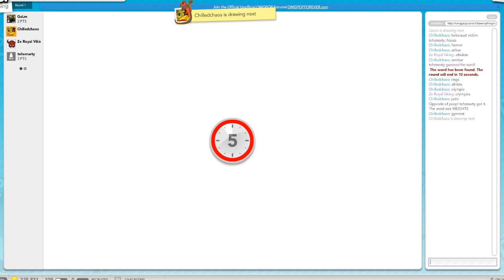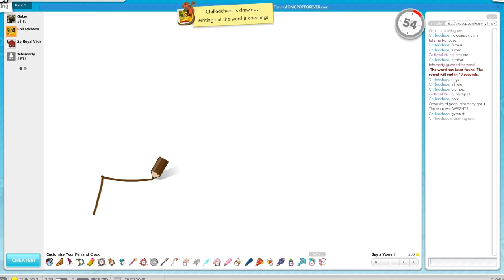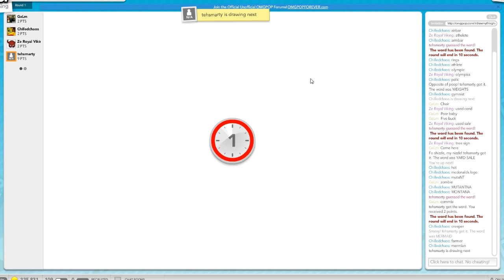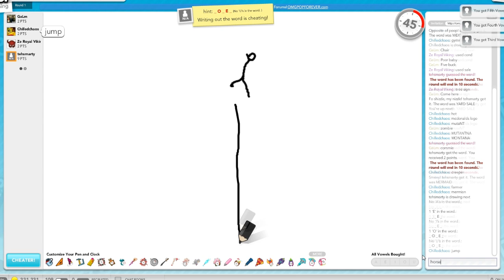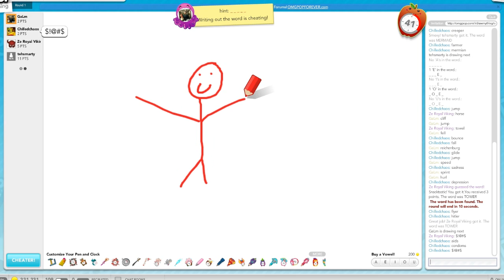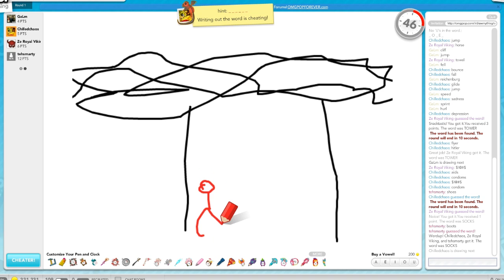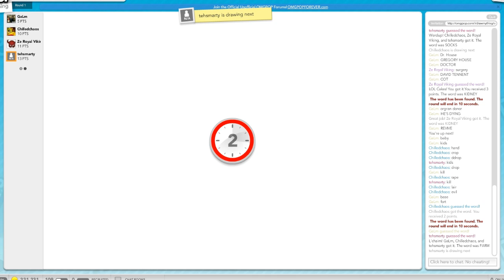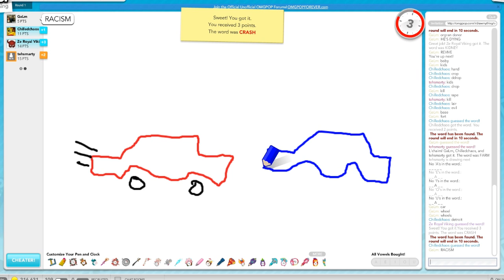Draw My Thing: MUTANT MERMAID w/ Friends - Ep. 25 (Gameplay/Commentary)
WE GONNA DRAW. AND WE GONNA DRAW GOOD.

Draw My Thing is back! The game that's basically like online Pictionary!

Follow me on the interwebz!